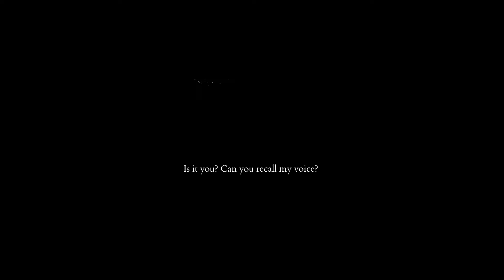Shattered Tale of the Forgotten King Gameplay Walkthrough Part 1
The world as it was is gone, lost with the disappearance of the King. As a Wanderer of these forsaken lands, it is up to you to piece together the fragments of reality and retrace the fall of civilisation through skill based combat, innovative open-world platforming and the testimonies of survivors… some more trustworthy than others.